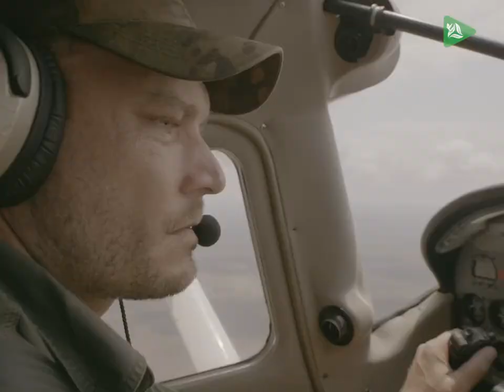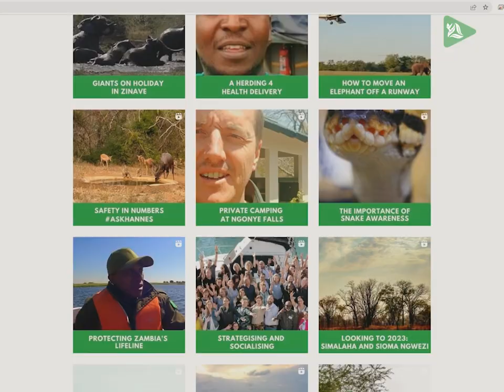A Week 100 Giveaway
Today, Peace Parks TV is celebrating its 100th week of existence! We couldn't have done this without you, our amazing audience.

To thank you for your continued support and for being the reason that we continue to stay inspired and motivated, Peace Parks is giving one audience member the chance to win some awesome Peace Parks Foundation merchandise. This includes a buff, a peak cap and a jacket – tried and tested by our colleagues in the field during the harshest of conditions.

How To Enter:

Step 1: Follow our Instagram Page.

Step 3: Tag @peaceparkstv in your post.